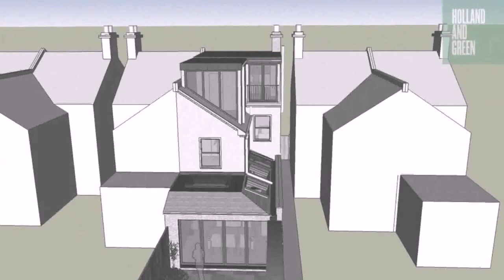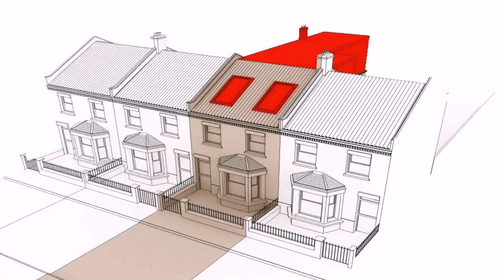Buy Car NY 5% DP